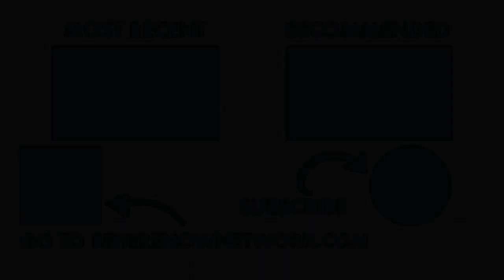Mindrolling – Raghu Markus – Ep. 264 – Nadia Bolz-Weber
(00:00) A Center Point of Grace
(19:40) In God’s Image
(32:50) Breaking the Cycle with Forgiveness
(45:20) Jesus and The Grinch

Raghu sits down with Lutheran pastor Nadia Bolz-Weber for a heartwarming conversation about the emphasis of grace at the heart of the Lutheran tradition and breaking the cycle of harm with forgiveness.

Nadia Bolz-Weber is the founding pastor of House for All Sinners and Saints in Denver, Colorado. She is the author of the New York Times bestseller Accidental Saints: Finding God in All the Wrong People, as well as Salvation on the Small Screen? 24 Hours of Christian Television and the New York Times bestselling theological memoir, Pastrix: the Cranky, Beautiful Faith of a Sinner & Saint.

(00:00) A Center Point of Grace – Nadia shares her upbringing in the church and how she found a spiritual resonation with the teachings and practices of the Lutheran tradition. She and Raghu talk about the focus around grace in the Lutheran church and the intersection of Nadia’s spiritual practice with Eastern traditions. They discuss the responsibility we have to ourselves and others to step back from a position of leadership when we see ourselves getting in the way of what is best for the group.

“I was raised in a kind of fundamentalist Christianity, I left that church when I was sixteen. I just couldn’t have anything to do with it, there was such a difference in what they were teaching and what I was experiencing in the world. I never stopped believing in God, I spent a decade outside of Christianity and was really involved in women’s spirituality and Wicca. I had to bask in the female image of God for a long time to heal something in me before I could ever go back to Christianity.

When I came back it was through a very different theological structure. Lutheran theology is very different from other systematic theologies because the center point is Grace. The center point is not being good, achieving righteousness or discipleship. All the striving, striving, striving that is at the center of so many other spiritual systems, Lutherans think that is overrated. What about the fact that everything is a gift? You can’t earn the grace it took to take your first breathe and be on this planet.” – Nadia Bolz-Weber

(19:40) In God’s Image  – What does the Luthern tradition have to say about bringing space to the chatter in our heads. Raghu and Nadia talk about the context that the Lutheran faith brings to our identity and the many roles we play.

“I like that Jesus used the word friend a lot. There is this relational quality to that spiritual connection to Christ that I think is beautiful, to be God’s friend is a beautiful thing.” – Nadia Bolz-Weber

(32:50) Breaking the Cycle with Forgiveness  – Nadia speaks about breaking the cycle of harm with radical forgiveness. She and Raghu discuss bringing compassion and love to our transgressions, instead of demonizing ourselves or others.

“Forgiveness isn’t saying what you did was ok, it is saying what you did was so not ok that I refuse to be chained to it anymore. It is like getting a pair of bolt cutters and saying that I will not absorb it anymore.” – Nadia Bolz-Weber

(45:20) Jesus and The Grinch  – We look at Christ as the aspect of God that comes into our lives, shakes things up and transforms our lives by making off with our attachments.